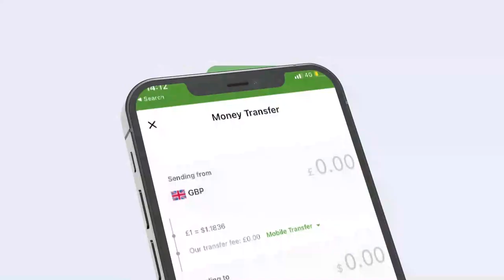Maamulka dowlada hoose ee Ceerigaabo oo dib udhis kusameeyey Sariibada iyo Suuqii Hilibka Ceerigaabo